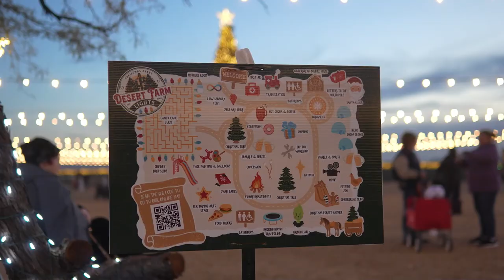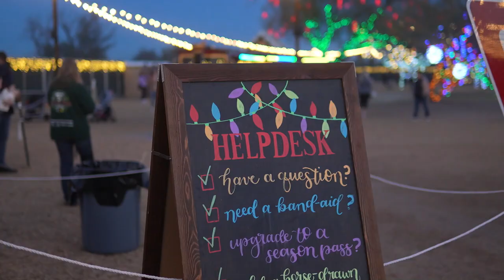🎄✨Desert Farm Lights - Spectacular Christmas Light Display in Surprise, Arizona✨🎄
Experience the holiday magic at Desert Farm Lights, the ultimate Christmas light show in Surprise, Arizona! This dazzling event in the heart of the West Valley features over a million twinkling lights, interactive displays, and festive cheer, making it one of the top holiday attractions in the Phoenix metro area. 🎅🌵

Whether you're looking for a fun family outing, a romantic holiday date night, or just a magical evening in Arizona's winter wonderland, Desert Farm Lights has something for everyone. Explore breathtaking light tunnels, glowing cacti, animated displays, and more, all set against the stunning backdrop of the Sonoran Desert. 🌟

If you're searching for the best Christmas light displays in Arizona, don’t miss Desert Farm Lights! Conveniently located in Surprise, AZ, it's a must-visit for locals and visitors alike. Perfect for capturing holiday photos and making lasting memories, this event is a highlight of the Arizona holiday season.

📍 Location: 14629 W. Peoria Ave, Waddell, AZ, 85355
🗓️ Dates: November 22nd thru December 30th

🌟Why Visit Desert Farm Lights?🌟
- Over a million dazzling holiday lights 💡
- Family-friendly holiday fun in the West Valley 🎄
- Arizona-themed Christmas decorations 🌵
- Easy parking and convenient location near Phoenix, AZ
- Ranked one of the top Christmas light displays in Arizona